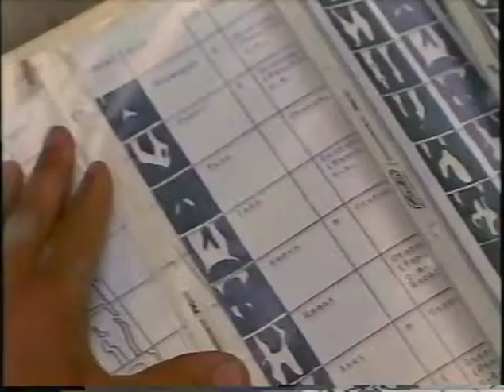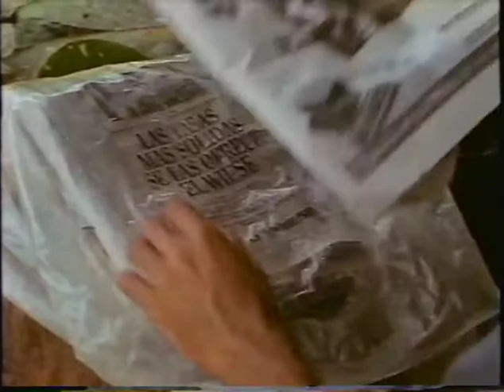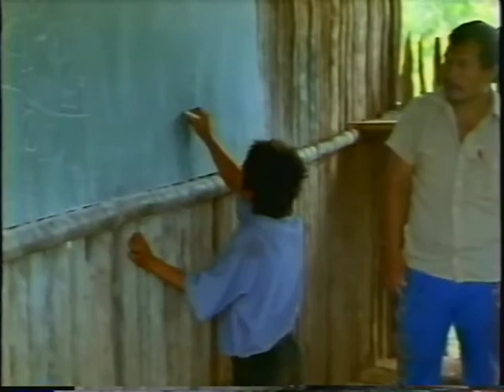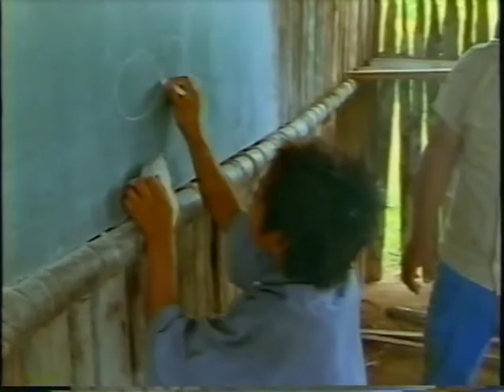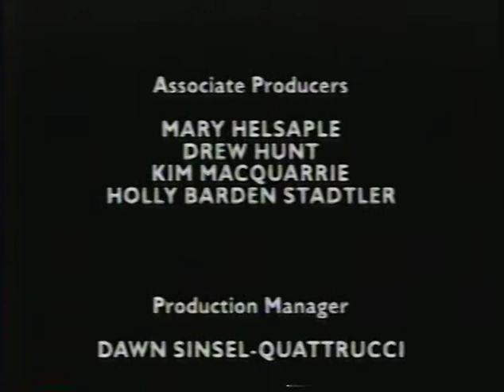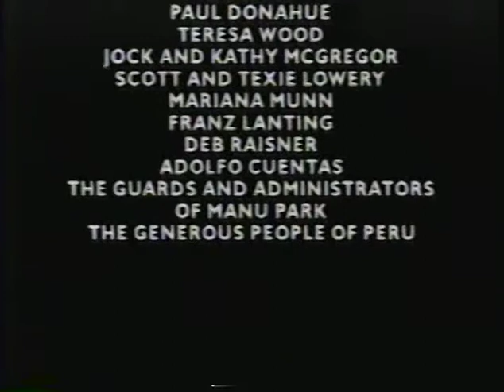The Discovery Channel Video Library: Spirits of the Rainforest (1993)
Presentation starts at 0:10

Directed by Ginger Kathrens
Produced by Ginger Kathrens & Neal Williams
Written by Kim Macquarrie
Narrated by Linda Hunt

Full Credits at 1:29:26